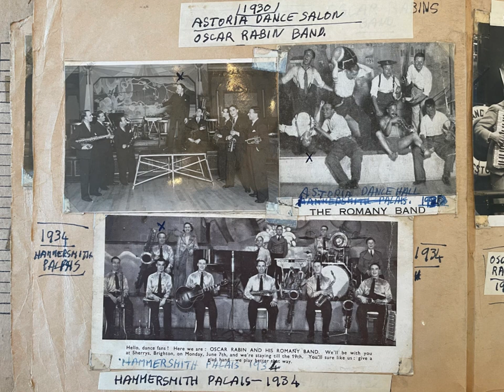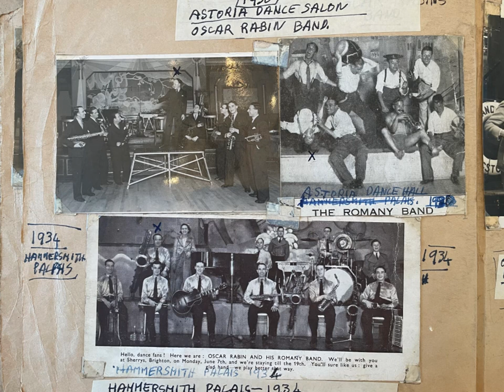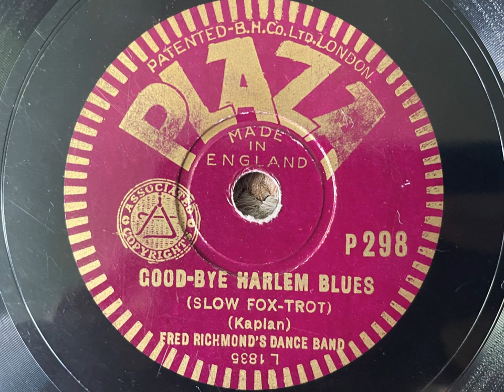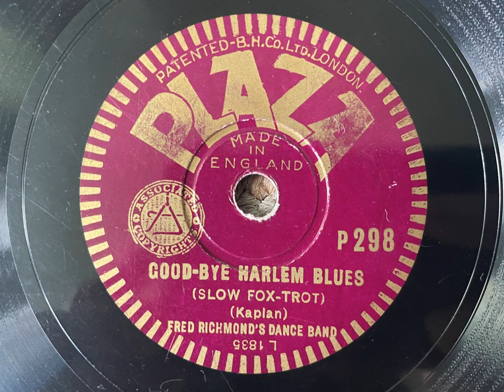Goodbye Harlem Blues - Fred Richmond's Band (Oscar Rabin) - Plaza P 296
A sublime composition by the band's pianist Alf Kaplan - this is his own copy, kindly lent to me by his grandson. A fantastic moody side!

OSCAR RABIN AND HIS ROMANY BAND, playing at the Astoria Dance Hall, Charing Cross, Road, London, W.

London, August 22, 1934